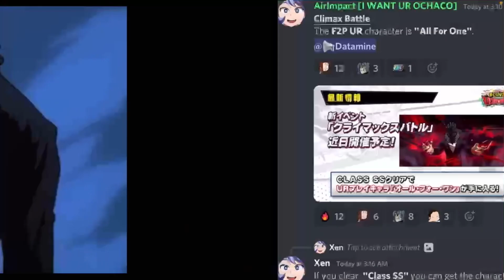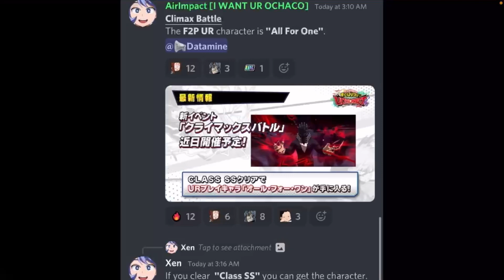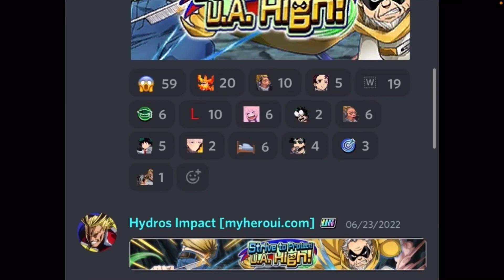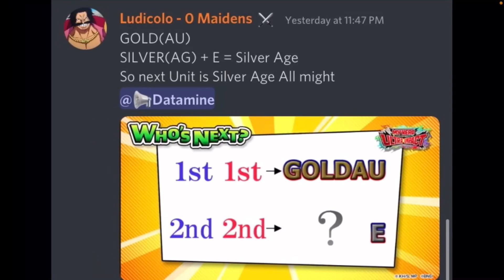MY HERO ULTRA IMPACT F2P UR ALL FOR ONE IS COMING IN NEW GAME MODE AND POSSIBLY NEW UR ALL MIGHT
Welp this is absolutely insane how both of the most hype characters in my hero could be coming side by side with each other very soon hopefully that is the case.